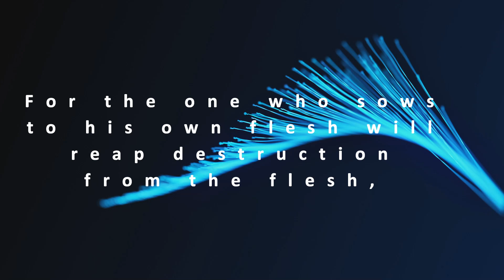30 Days of Pride in God's Word Day 8 June 8, 2023